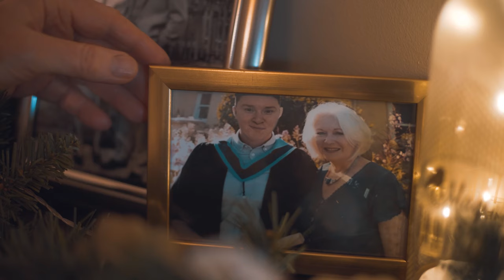Citylink Ad - Reconnecting Families This Christmas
We at Citylink would like to wish you a very Merry Christmas! Irish Citylink look forward to Bringing You Home This Christmas. Let's reconnect this Christmas